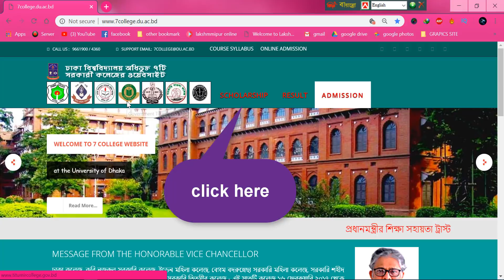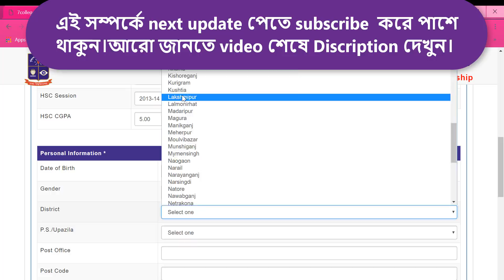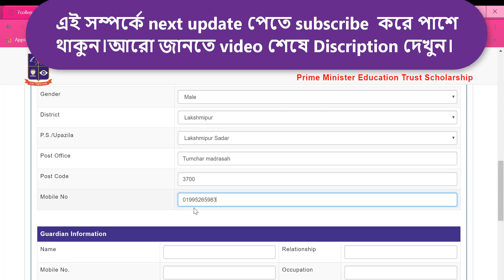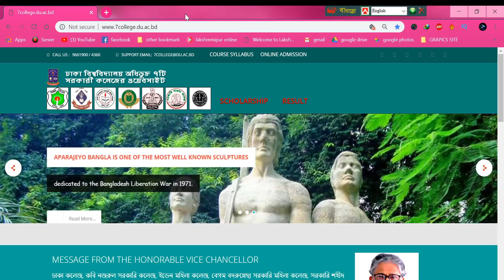DU 7 college scholarship 2019 ।। DU ‍sholarship ।। how to apply a 2 z ।। land quantity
প্রখানমন্ত্রীর শিক্ষা সহায়তা ট্রাষ্ট ফান্ডের বৃত্তি
৭ কলেজের সবাই আবেদন করতে পারবেন।
মনে রাখবেন খুব সতর্কতার সাথে আবেদন করবেন কারন আপনি আপনার registration number  দিয়ে একবারই আবেদন করতে পারবেন। তাই ভিডিওটি ভালো করে মনোযোগ দিয়ে দেখবেন।
 আপনাদের আরো কিছু জানতে চাইলে কসমন্ট এ জানান।

ভিডিওটিতে LIKE দেওয়ার জন্য আপনাকে অসংখ্য ধন্যবাদ।
prime minister education trust scholarship 2019